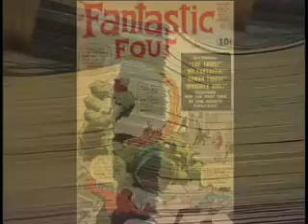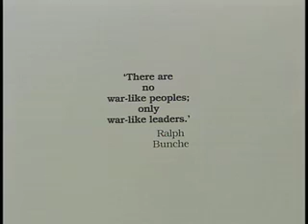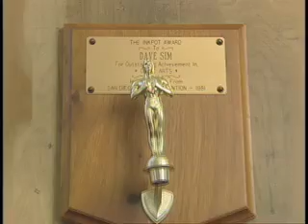Cerebus short with Dave Sim and Gerhard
Marking the historic 300th issue of Cerebus, North America's longest running comic book (which ran for 26 years) in a short written by the author Dave Sim!